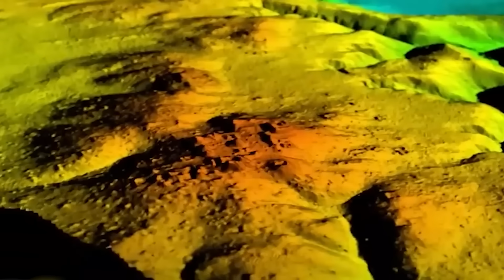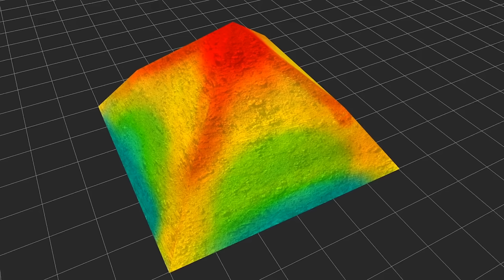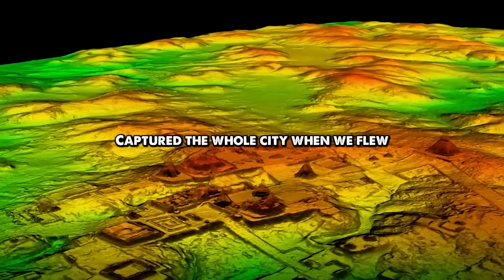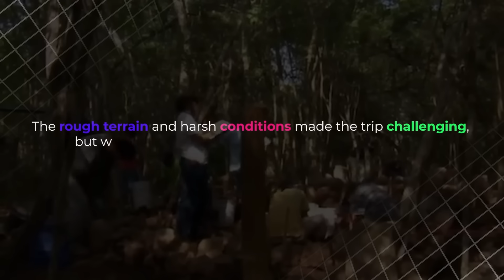Unraveling Ancient Maya SECRETS with Graham Hancock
In this exploration of the Maya civilization, we uncover the hidden wonders beneath the dense jungles of Central America. Using groundbreaking lidar technology, scientists have revealed ancient cities, vast infrastructure networks, and advanced agricultural systems that were once thought impossible. Despite the region’s poor soil and challenging climate, the Maya managed to support massive populations through ingenious farming and sustainable practices that are still used today. From the super highways to their sophisticated urban planning, the Maya civilization continues to astonish us, offering invaluable lessons in sustainability and resilience that resonate in our modern world.